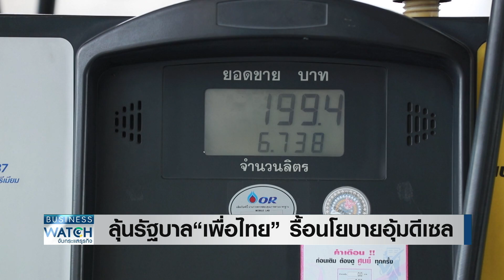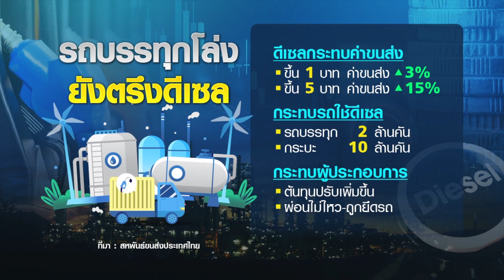จับตารัฐบาล “เพื่อไทย” รื้อนโยบายอุ้มดีเซล | BUSINESS WATCH | 21-07-66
ในวันนี้ (21 ก.ค.) มาตรการลดภาษีสรรพสามิตน้ำมันดีเซลหมดอายุลง ครม.รัฐบาลรักษาการไม่สามารรถต่ออายุ
จะพาไปดูนโยบายของพรรคเพื่อไทย ทั้งในเรื่องน้ำมันและค่าไฟฟ้า ว่า มีการหาเสียงไว้อย่างไรบ้าง
ในเรื่องค่าไฟ เศรษฐา ทวีสิน แคนดิเดตนายกรัฐมนตรีจากพรรคเพื่อไทย ประกาศชัดเจนว่า ถ้าพรรคเพื่อไทยเป็นรัฐบาลจะมีการปรับลดลงทันที
ขณะนี้ คณะกรรมการกำกับกิจการพลังงาน หรือ กกพ. กำลังเปิดรับฟังความคิดเห็นค่าไฟ 3 แนวทาง ซึ่งมี 1 แนวทางที่ค่าไฟจะลดลง แต่ยังลดน้อยกว่าที่ภาคเอกชนมองไว้
ต้องรอลุ้นว่าการจัดตั้งรัฐบาลใหม่จะทันกับการประกาศค่าไฟในเดือนสิงหาคมหรือไม่

แนวโน้มราคาดีเซล-ค่าไฟยังแพง กระทบต้นทุนธุรกิจ จับตานโยบายพรรคเพื่อไทย เคยประกาศเป็นรัฐบาล ลดราคาดีเซล ค่าไฟทันที จะทำได้หรือไม่

facebook live : TNN LIVE
Line : @TNNONLINE
Youtube Official : TNNONLINE